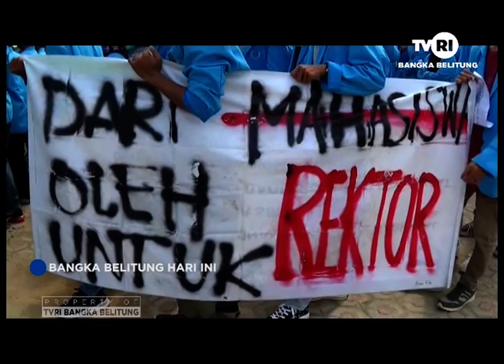OKNUM MAHASISWA BUAT RUSUH TERANCAM SANKSI